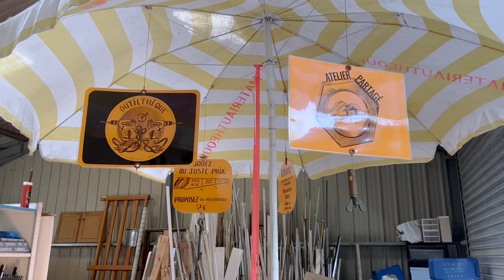10 ans, 10 intrépides | Ép.9 - Brice Guyot - La Chignole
A Crest, dans la Drôme, Brice Guyot est l'un des fondateurs de l'association La Chignole.

La Chignole a créé un espace dédié au bricolage qui favorise la réduction des déchets par le réemploi, le lien social, l’échange de savoir-faire et la créativité.

A travers cela, Brice rêve de créer de véritables pôles d'économie circulaire autour des déchetteries. Pour lui, donner accès au réemploi et aux savoir-faire permet de "changer la façon de fonctionner des gens".